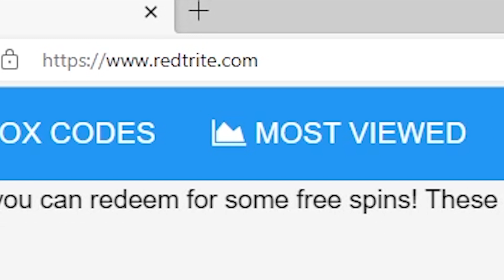NEW CODES Catwalk Show By MetaMake, Roblox GAME, ALL SECRET CODES, ALL WORKING CODES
In today's video I show you guys an updated list of all working, secret and new codes for Catwalk Show By MetaMake in 2023! Make sure you watch till the end and enjoy!